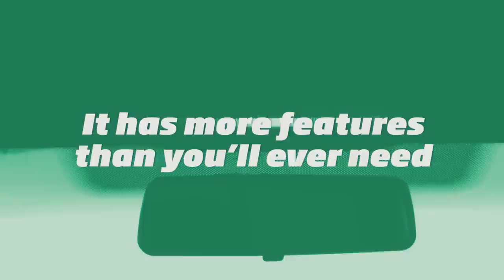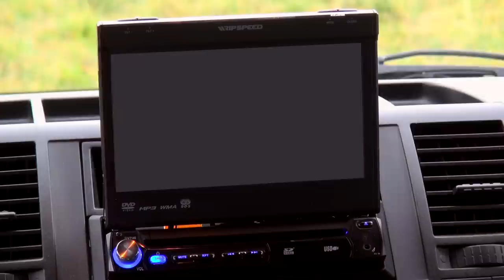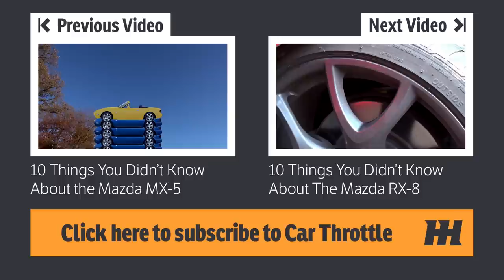7 Reasons Why You Need To Own A VW Transporter T5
VW's Transporter T5 might be the ultimate in van chic, but did you know these 7 reasons why you should embark on ownership?